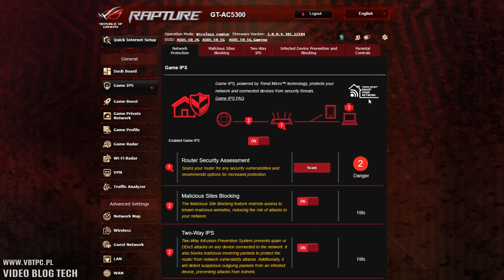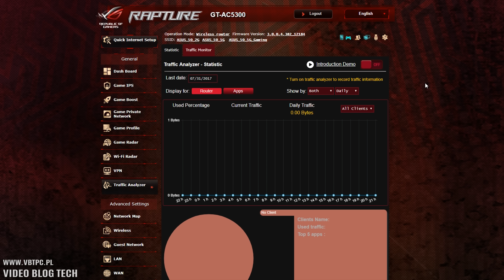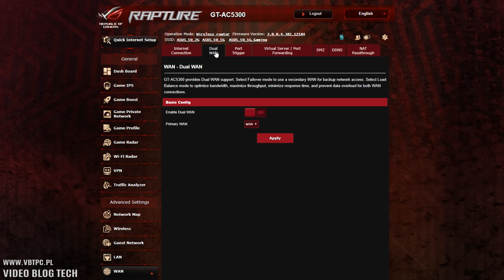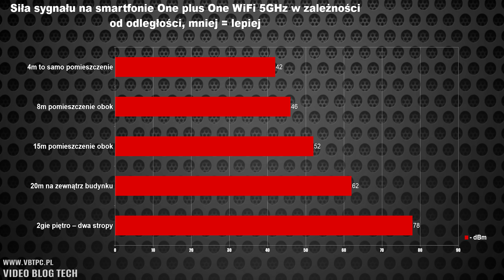ASUS ROG Rapture GT-AC5300 test routera o ogromnych możliwościach.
** ASUS GT-AC5300:
- Smartfon 1+1
**Podobne urządzenia sieciowe:

Jest szybki, jest potężny, ma ogrom funkcji, wyglądem przypomina pająka ale czy  to wszystko w połączeniu z jego ceną stanowi dobry produkt dla osób szukających maximum wydajności od sieci domowej/firmowej i internetu? Sprawdźcie moją opinię na temat routera Asus ROG RAPTURE GT-AC5300.